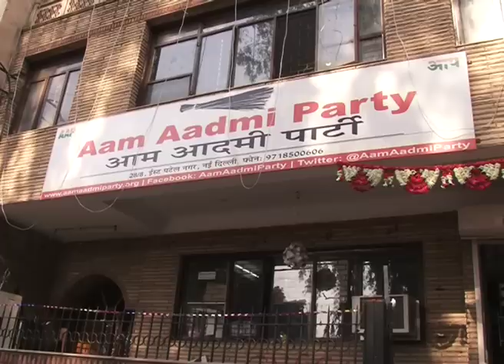कांग्रेस, बीजेपी और आप, आपस में भिड़ने को तैयार !!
राजौरी गार्डन सीट गवाने के बाद आम आदमी पार्टी के लिए बवाना विधानसभा उपचुनाव किसी अग्नि परीक्षा से कम नहीं। बवाना सीट से बीजेपी ने आप विधायक दल में सेंध लगाई पर चुनाव में ये साफ होगा कि जनता बीजेपी के इस फैसले के साथ है कि नहीं। वही कांग्रेस की कोशिश शून्य से आगे बढ़ने की है।